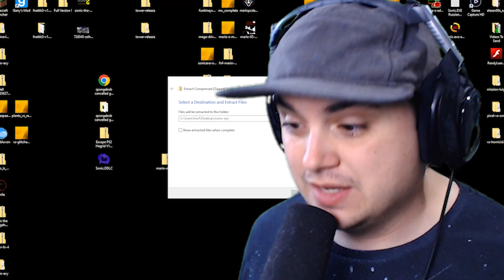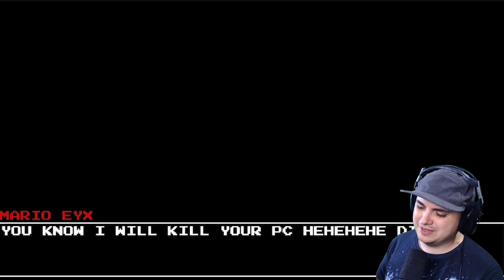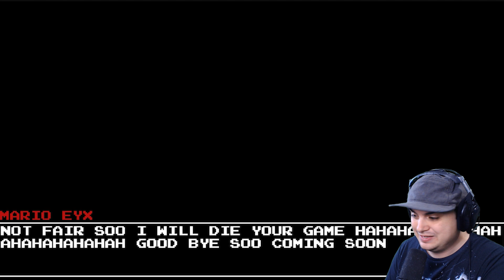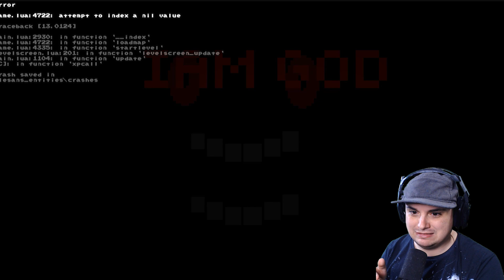MARIO.EXY VS MARIO.EYX | WHICH CREEPYPASTA WILL WIN!!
Today we have two new mario.exe games. Which is better?